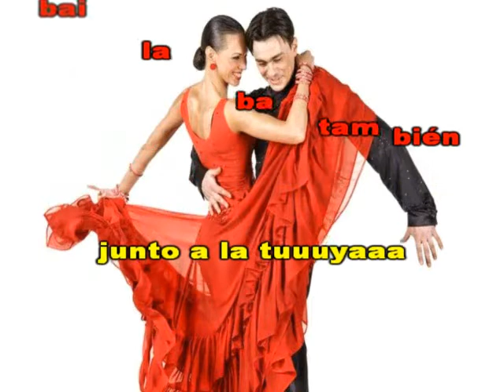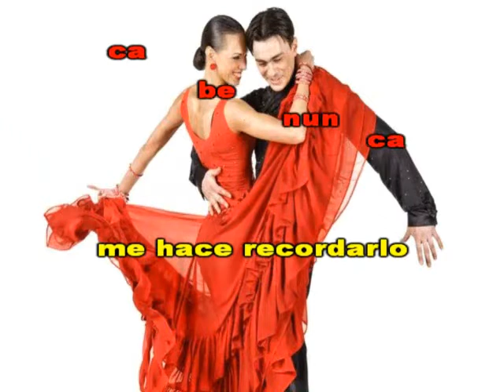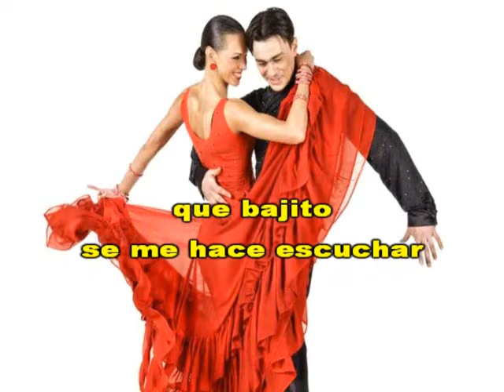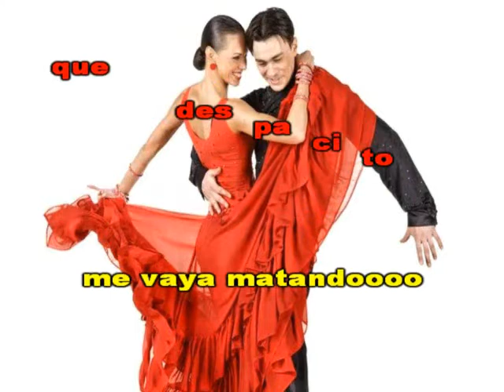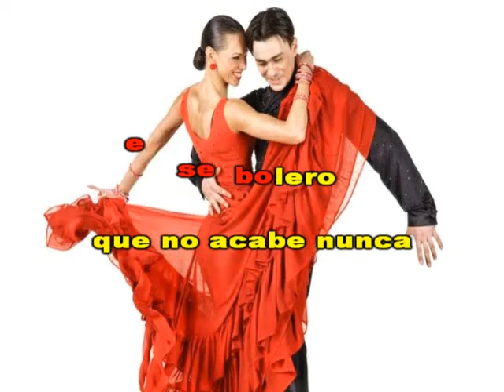Ese bolero - Maribel (cover)